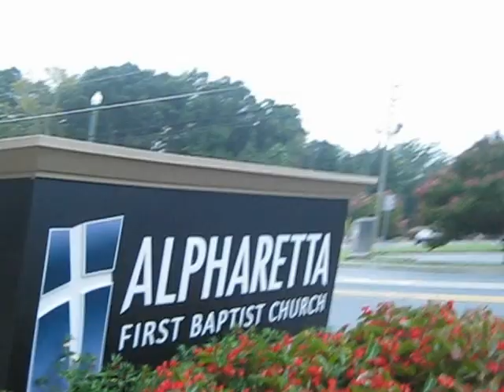US Manoj Neetu Sanskriti first day in School premises 28Sep2012